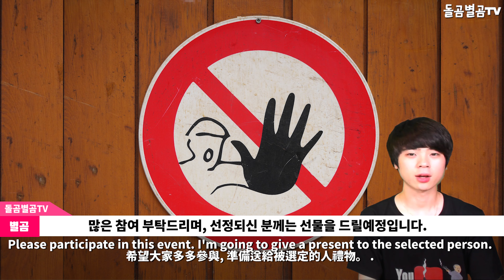【ENG】(EXO)엑소 정규 6집 Obsession 발표 및 컴백 소감 공개 EXO comeback album Obsession 엑소 컴백,엑소 노래,엑소 완전체,돌곰별곰tv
【ENG】(EXO)엑소 정규 6집 Obsession 발표 및 컴백 소감 공개 EXO comeback album Obsession 돌곰별곰tv

네이버 파파고 다국어 번역 :

(Kangdaniel) Kang Daniel, three-time AAA winner. His trembling feelings?

(Kangdaniel)カンダニエル、AAA 3冠達成、彼の震えた感想。

(Kangdaniel)強丹尼爾,AAA三冠王達姆格的顫抖感受?

안녕하세요.